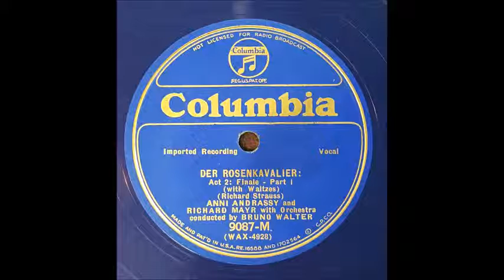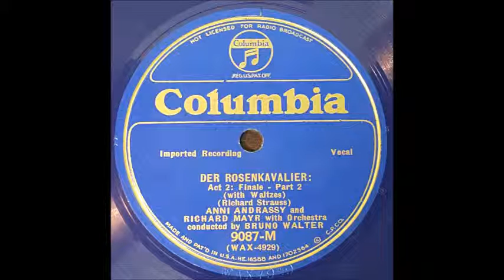Strauss- Der Rosenkavalier- Act II Finale Richard Mayr Anni Andrassy 1929